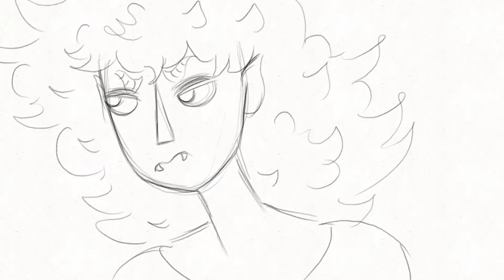Rough Animation Test | Drayla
She's aliiiive!!! I actually mustered the strength to sit down and animate one of my top favorite OC's ^_^